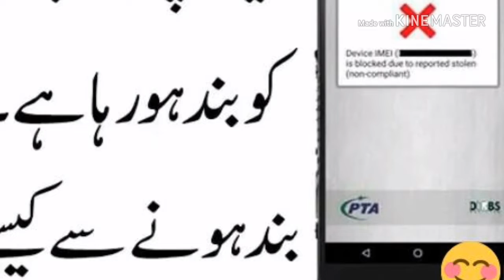How To Register Your Mobile To PTA Before 20 october 2018 : Waqar Malik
Why PTA Will Block Your Mobile on 20 October 2018? || How To Check Your Mobile is Compliant or not?
How To Register UnRegister Mobile | New Policye Pta 2018
How To Register Your Mobile With PTA 2018 || How We Register Mobile With PTA 2018۔